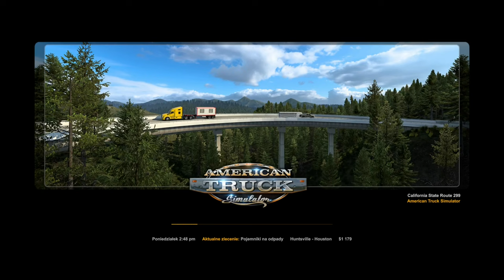AMERICAN TRUCK SIMULATOR #3 Zwiedzanie TEXASU i nowa skrzynia biegów !!!